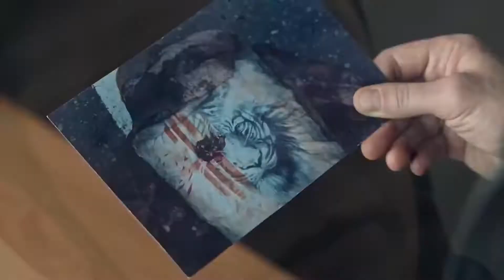📕📘📗 ПРОБУЖДЕНИЕ - 2020 (ТРЕЙЛЕР) (РУС) (СЕЗОН 1)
📘 НАЗВАНИЕ: ПРОБУЖДЕНИЕ
📘 ОРИГИНАЛЬНОЕ НАЗВАНИЕ: ПРОБУЖДЕНИЕ
📘 СТРАНА: РОССИЯ
📘 ЖАНР: ДРАМА, ФАНТАСТИКА
📘 ПРЕМЬЕРА В РОССИИ: 1 ИЮЛЯ 2021
📘 ПРЕМЬЕРА В МИРЕ: 2021
📘 В РОЛЯХ: ЕВГЕНИЙ МИРОНОВ, НАТАЛИЯ ВДОВИНА, МИХАИЛ ШВЕДОВ И Т.Д.

📘 Следователь Павел Фролов попадает в автомобильную аварию. После чего его жизнь оказывается разорвана на две параллельные реальности — в одной из них в катастрофе выжил его сын Кирилл, в другой — его жена Светлана. Каждое утро, проснувшись, Павел обнаруживает себя поочерёдно, то в реальности с сыном, то с женой. Обе реальности настолько убедительны, что в течение фильма Павел проживает как бы две жизни. В каждой из этих жизней он пытается узнать, кто или что стоит за аварией, чтобы попытаться соединить две реальности воедино. А заодно вернуть уважение сына и любовь жены, общению с которыми раньше часто предпочитал работу.